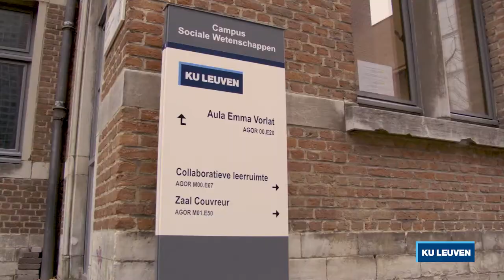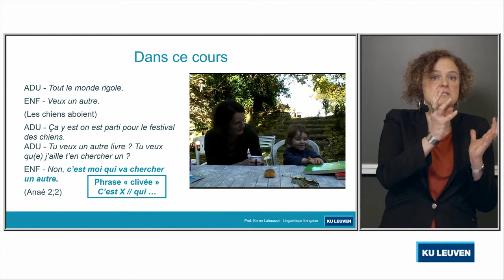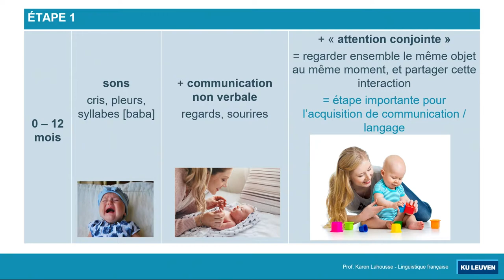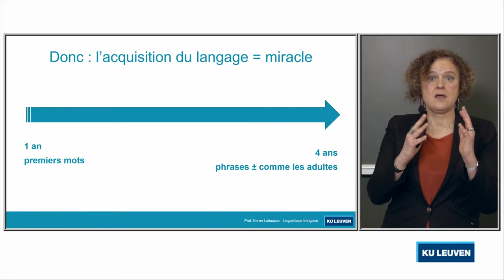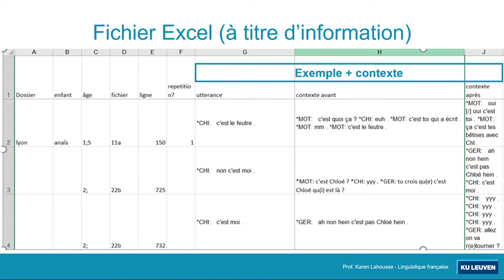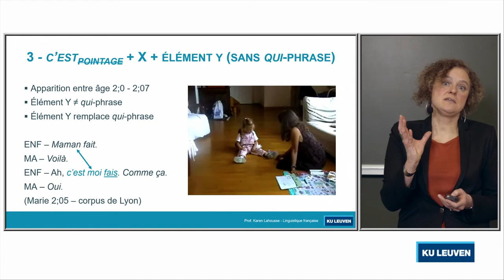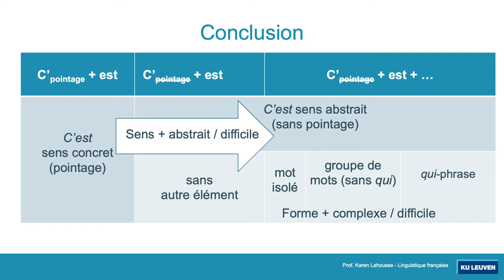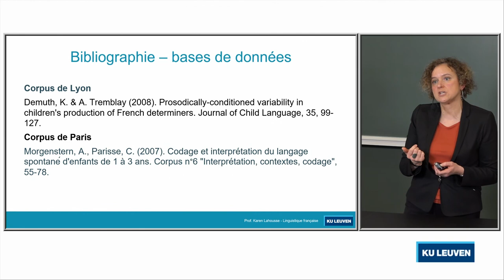TAAL - L'acquisition du language sous la loupe - Prof. Karen Lahousse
Kinderen leren hun moedertaal dankzij interactie met anderen, dat weet iedereen. Maar er is meer: peuters maken zinnen die ze nooit eerder hoorden en leren hun moedertaal verbazingwekkend snel. En taalverwerving, dat weten we uit onderzoek, wordt gestuurd door aantoonbare hersenmodules. Dus: taal zit ín de hersenen. Maar wát zit dan precies in de hersenen? Zijn het klanken, woorden, zinnen en betekenissen? Of is het kennis van hoe taalgebruikers hun taal aanpassen aan elkaar en het doel van de communicatie? Of beide?

Omdat we niet rechtstreeks ín de hersenen kunnen kijken, bestuderen we in dit college welk soort zinnen kinderen uiten op welke leeftijd, in welke context en met welk doel. We doen dat via een corpus van zinnen geproduceerd door jonge Franse kinderen (met Nederlandse vertaling), zoals C’est Marie fait ‘Het is Marie doet’ (Marie, 2 jaar) en ‘Het is JIJ die de schildpadden voor mij maakt’ C'est toi qui me fais les tortues (Jean, 2 jaar 9 maand). Deze zinnen hebben een complexere opbouw dan enkelvoudige zinnen (als Marie fait ‘Marie doet’ en Tu me fais les tortues ‘Jij doet de schildpadden voor mij’). Kinderen gebruiken die zinnen ook met een specifiek communicatiedoel, dat we samen gaan ontdekken.